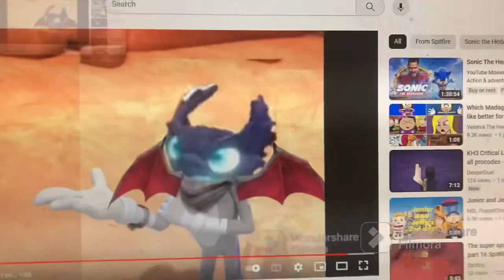Madagascar (Jr style) part 5 Silver at New York